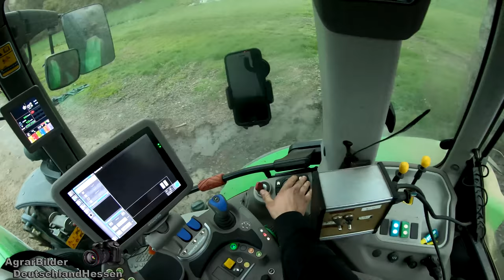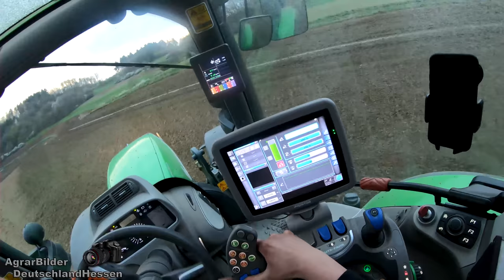[HD] Maisvorbereitung Gülle ausbringen mit Deutz Fahr TTV 6180 [TEIL 1]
[HD] Maisvorbereitung Gülle ausbringen mit Deutz TTV 61.80

►Ausrüstung:
GoPro HERO:

DJI Phantom Prof. :

Panasonic HC-V 777 :